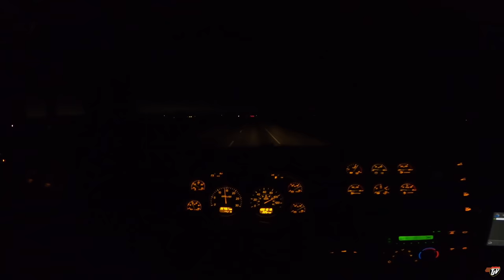SUPER B TRAIN | My Trucking Life | Vlog #2393